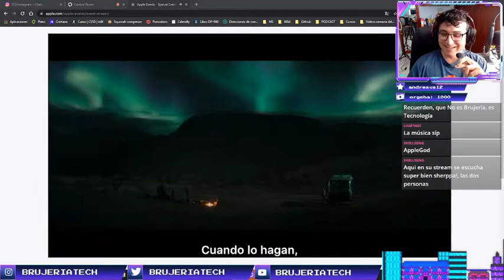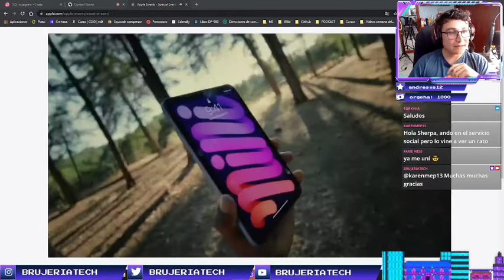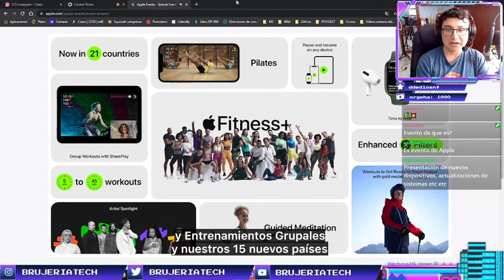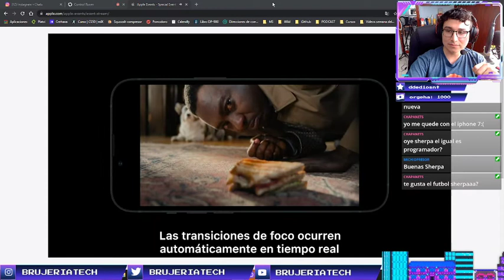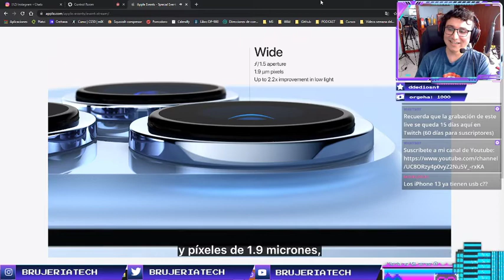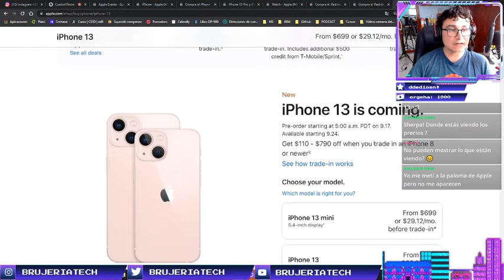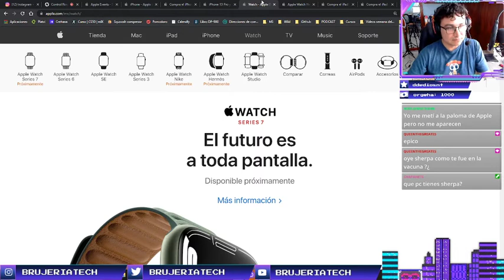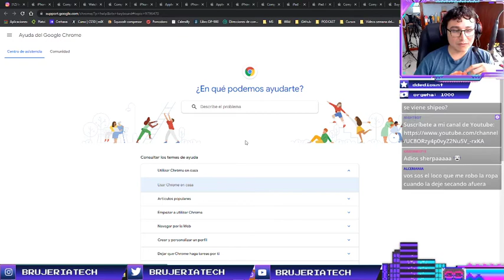La INNOVACCIÓN y NOVEDADES del NUEVO IPHONE 13 - Evento de Apple con Paco Web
En directo junto a @PacoWebdigital comentamos el evento de Apple donde se presentaron los iPhone 13, el Apple Watch Series 7, el  nuevo iPad Mini y mucho más.